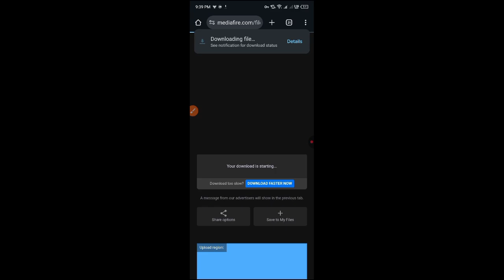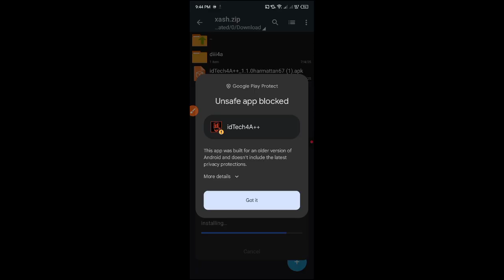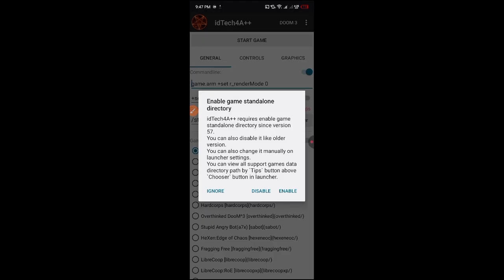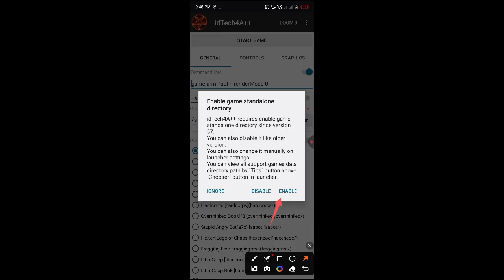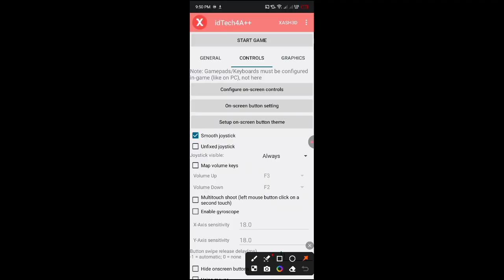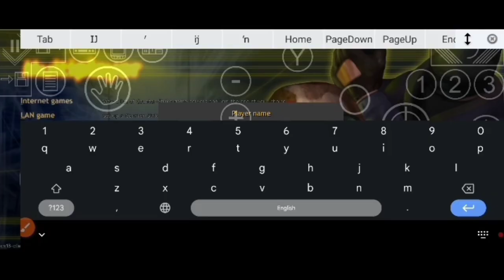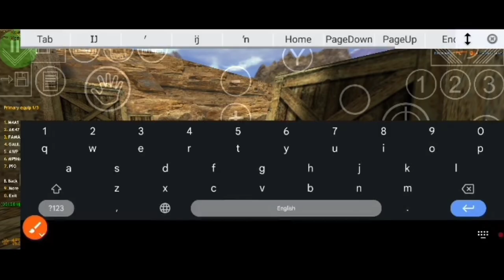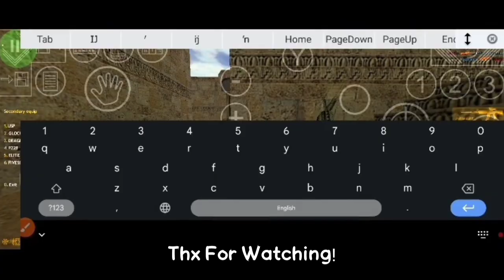Xash3D NEW ENGINE - Stretch Resolution in CS1.6 Using idTeach4a++ [Tutorial]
idTeach4a removed xash3d... 🥀